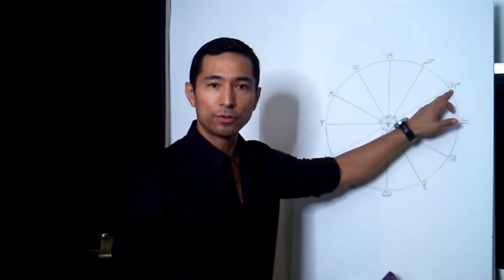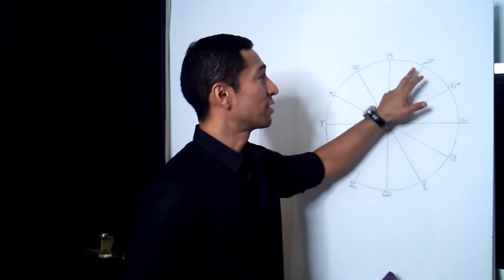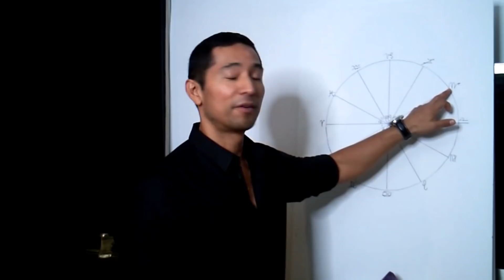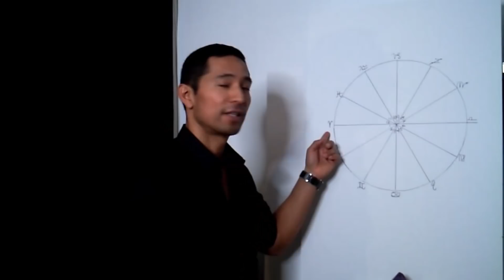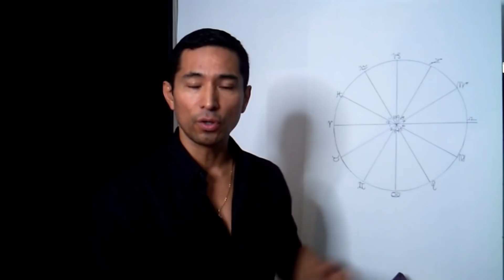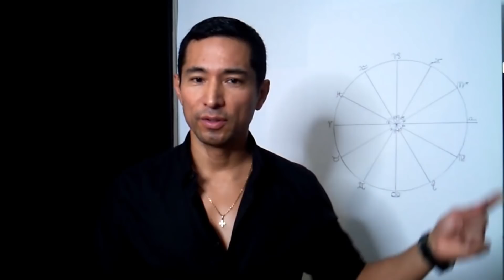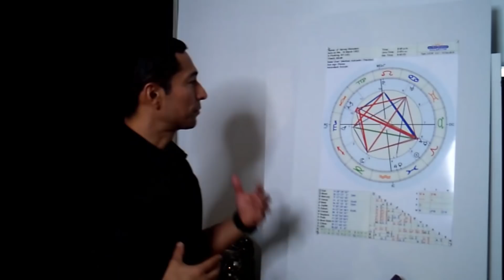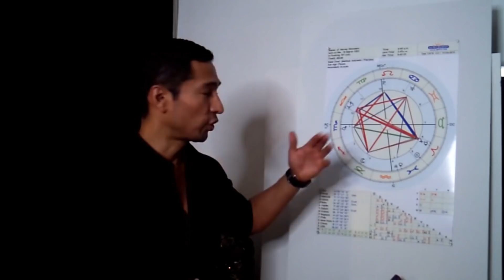Sexuality in Astrology by Lino Pastrana Astrologer & Holistic Therapist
Lino was born in Peru to a family steeped in the traditions of natural medicine. One of his great grandfathers, a locally celebrated healer, used plants and herbs to treat patients in rural Ica, Peru. Fascinated by his legacy, at age 18, he aprenticed with a Peruvian rain forest medicine man who guided him with what has become his life's work; the mastery/search for alternative therapies via natural healing and body work. Lino studied holistic body therapy in Holland for two and a half years and he moved to NYC in 1994. There he enhanced his understanding of intuitive energy work, adding acupressure and reflexology through touch/vibration (to identify bodily afflictions) to his arsenal. Soon after that experience, “Allure Magazine” featured him as the Best Masseur in New York City, a promotion that was, without question, influenced by his celebrity clients.

Lino's work as a healer lead him to his biggest passion yet, astrology. Using astrology as a tool to guide people in making balanced decisions has become key to how he expresses his craft. He uses astrology to reinvigorate his clients’ mental/emotional well being. Lino's mission is one of helping others restore balance.

Lino offers unique restorative services that combine massage, astrology, cupping, a shiatsu machine, magnetic therapy, liver detox cleansing, and natural shamanistic treatments.

Follow Lino on his Instagram Page: linoastrology

*Nadiya